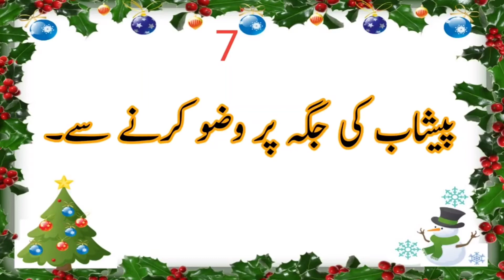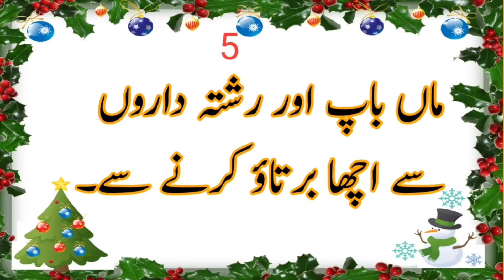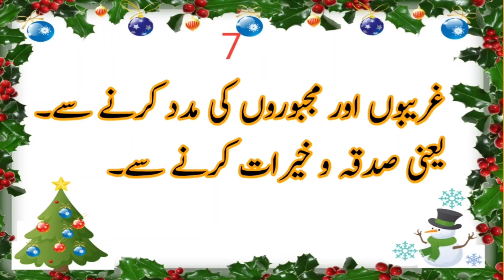Doing Seven things brings happiness.🔥🔥